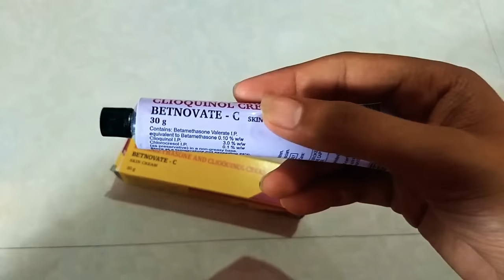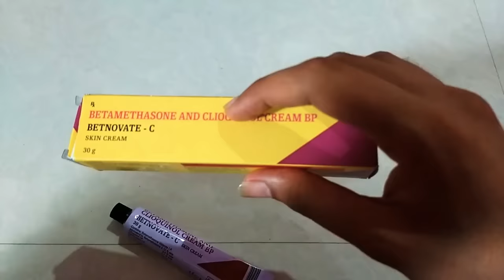Betnovate C Cream HONEST Review 2020 In Hindi | Betnovate C Cream Uses, Side Effects, Price Info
hello doston aaj ki is video mein main aapko bataunga Betnovate C cream review Betnovate C cream ke benefits Betnovate C cream Ke Side Effect Betnovate C cream ko kaise use karte hain aur Betnovate C cream ka kya price hai aur Betnovate C cream ki full information main aapko aaj ki video me appko batai he to is video ko Puri dekhna